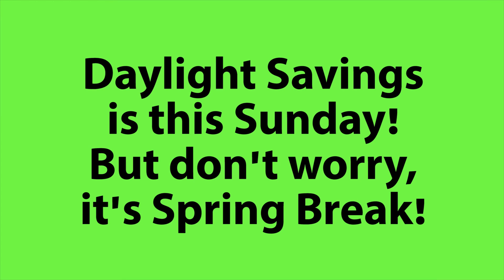March Recap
All of the things you didn't see in March.